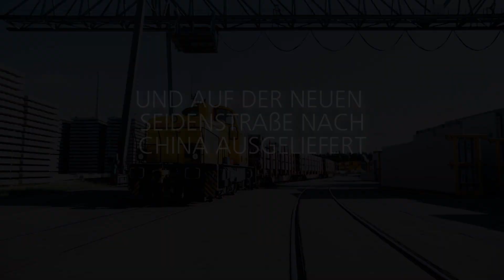TSB knackt Höchstgeschwindigkeit in China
Mit einer Spitzengeschwindigkeit von 169 km/h stellt das Transport System Bögl einen neuen Bestwert für Medium-Low-Speed Magnetbahnen auf. Nach der erfolgreichen Inbetriebnahme der dritten Fahrzeugsektion im Januar, erreichte das TSB im vergangenen Monat auf der 3,5 km langen Demonstrationsstrecke in Chengdu damit einen weiteren Meilenstein. Entscheidungsträger wie Fachexperten konnten durch die gute Zusammenarbeit von Max Bögl und dem chinesischen Partner Xinzhu von der Leistungsfähigkeit des Systems überzeugt werden. Ein weiterer wichtiger Schritt in Richtung einer ersten Anwendungsstrecke in China wie auch in Deutschland.